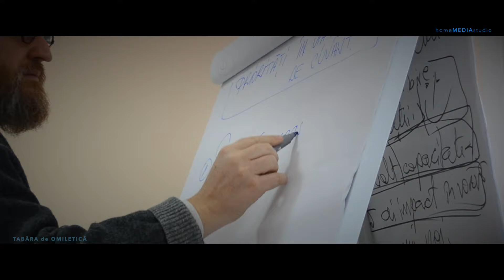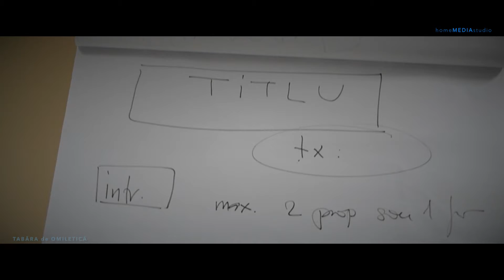Tabăra de Omiletica - 2015